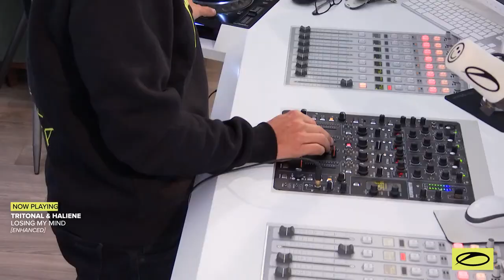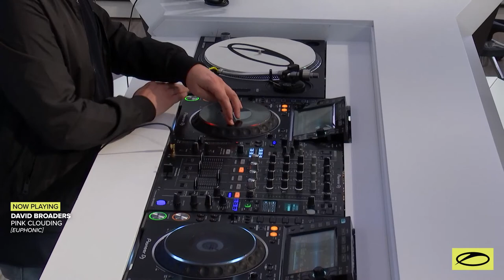A State of Trance Episode 1054 - Armin van Buuren (@astateoftrance )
👾 I'm on Discord!
Re-listen all ASOT episodes on your favorite streaming platform!

Tracklist
00:00:00 Episode 1054 (Intro) - A State of Trance
00:01:15 Orjan Nilsen - Jeger
00:05:34 KhoMha & Nezzah - Magia
00:08:43 Tritonal & HALIENE - Losing My Mind
00:12:26 Ben Nicky & Greg Downey feat. Christian Burns - Always
00:16:04 PROGRESSIVE PICK: AVIRA - Change My World (feat. Sam Martin)
00:19:45 NWYR - The Lone Ranger
00:23:13 TRENDING TRACK: Armin van Buuren & Sam Gray - Human Touch (Club Mix)
00:25:55 Avao - Text Me
00:30:37 TUNE OF THE WEEK: D72 - Switch Play
00:33:33 FUTURE FAVORITE: Dominant Space & Evan Henzi - We All Need Love
00:35:59 Chris Connolly - Way Out & Back Again
00:38:49 Mark Sherry & Christina Novelli - Lighting Fires (Paul Denton Remix)
00:44:31 Tempo Giusto - The Unicorn Master
00:46:47 Will Atkinson & JES - Long Way Home (Club Mix)
00:50:01 Dave Neven & Nicholas Gunn - Love You More
00:53:16 Stoneface & Terminal with Robert Nickson - From The Sun
00:58:28 SERVICE FOR DREAMERS: Armin van Buuren - Sail
01:00:39 Dokho & Banaati - Dream Cycle
01:05:44 David Broaders - Pink Clouding
01:10:16 Ruben de Ronde - Lean On Me ( Cubicore Remix)
01:16:09 Kasablanca - Synthetic Blues (Matt Fax Remix)
01:20:33 Matt Darey presents Lost Tribe - Gamemaster (Space Motion Remix)
01:25:10 Shingo Nakamura & Kenji Sekiguchi - Snow Crescent
01:28:43 Kasablanca - Immunity
01:34:53 Estiva - Alone (Grum Remix)
01:41:34 Genix & JVMIE - Until I Find You (Alex Sonata & TheRio Remix)
01:46:30 Giuseppe Ottaviani & Mila Josef - Fade Away
01:52:04 Paul Arcane - Nostos
01:56:04 FERR by Ferry Corsten & Richard Walters - City At Night
01:59:57 Episode 1054 (Outro) - A State of Trance